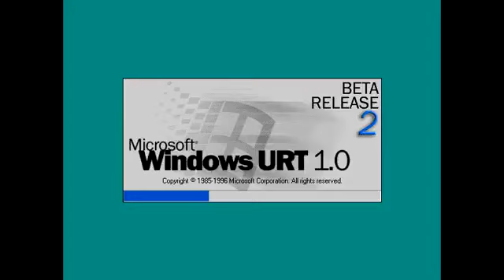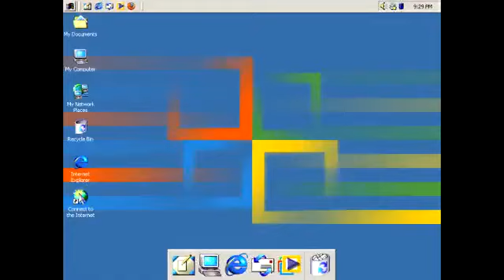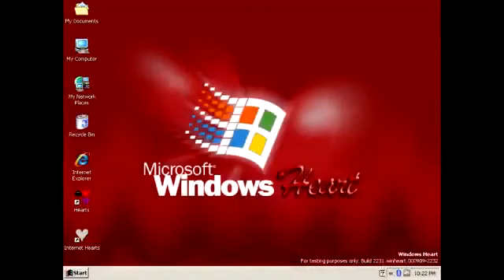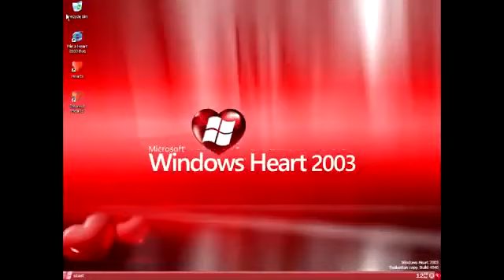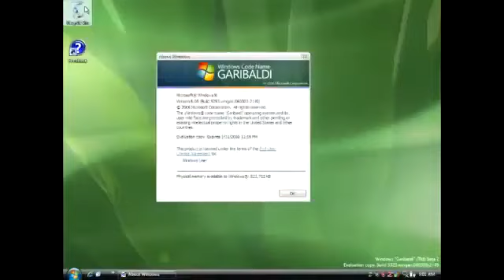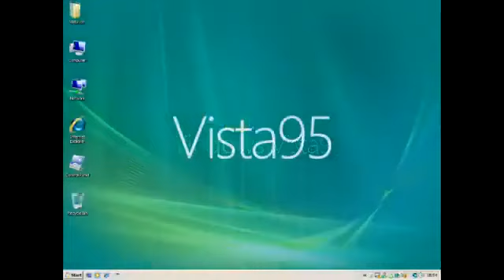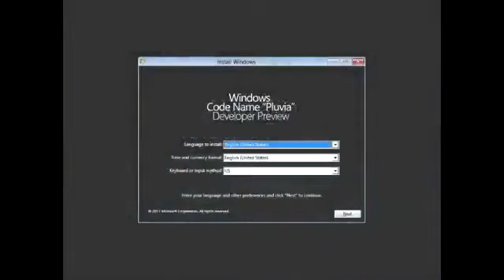Windows Never Released Episode 6 - Glosswired [REUPLOAD]